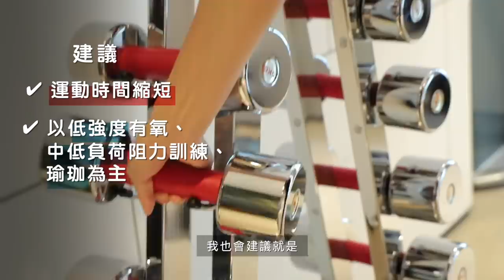月經來可以運動嗎？🤔MC來潮的運動&飲食建議｜停經半年的May想對女孩說....？ Feat.蕾妮亞零觸感特薄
安安，大家好，我是May，
這集的影片中介紹月經來潮的運動/飲食建議以及我一天吃什麼，跟著我看下去吧～

經期來潮可以運動嗎？
運動可以促進血液循環、幫助經血排出，基本上只要適當的運動對女生是很好的。只要是在身體能夠負荷的情況下，做點運動甚至可以緩解經痛、提升情緒、加速代謝排除水腫。

MC來潮初期(第ㄧ、二天)：以低強度有氧、中低負荷阻力訓練、瑜珈為主 (避免高強度訓練) 或直接安排休息日 ex: 快走、伸展。

MC來潮中期(第三、四天)：如果感覺恢復體力，可以正常運動，若稍感不適，仍建議調降強度做減量訓練，有氧、伸展、徒手訓練。

MC來潮後期(第五、六天)：恢復訓練強度

運動禁忌： 避免倒立、長跑、高強度間歇

飲食建議：這階段身體比較虛弱，建議增加鐵質和蛋白質攝取量 ex 大豆、魚、瘦肉、菠菜
飲食禁忌如下：

1、忌食生冷及寒性的食物，如各種冷飲、涼菜、生瓜果等，以免血液循環不良導致下肢水腫。並少吃「寒性」的食物，例如柿子、冬瓜、西瓜、絲瓜、蘆筍、柚子、水梨、甘蔗等等。

2、避免刺激性飲食，如喝酒及、辛辣燥熱的食物，如辣椒、大蔥、大蒜、胡椒、生薑、肉桂、燒烤及油炸食物。

3, 這時期的身體和臉部都會有輕微的水腫，所以不要吃太鹹的食物。多吃含鎂及維生素B的食品，如香蕉、動物肝臟等，能讓新陳代謝變得更好。

4.多喝溫開水，以補充體內缺乏的水分。

MC來潮好物推薦：「蕾妮亞零觸感特薄衛生棉」

● 0.1cm超激薄棉片 運動起來相當舒適，貼合無感。

● 2倍吸收讓我保持長時間乾爽，心情上面很有安全感！

量多日 MC來潮初期(第一、二天)：白天25cm + 晚上40cm夜用

量中日 MC來潮中期(第三、四天)：白天22.5cm + 晚上35cm夜用

量少日MC來潮後期(第五、六天)：白天20.5cm + 晚上25cm

哪裡買？

即日起~5/12，康是美蕾妮亞零觸感特薄指定品項 限時換購價$39
👉全台康是美門市同步換購中，依各店實際庫存為準，售完為止